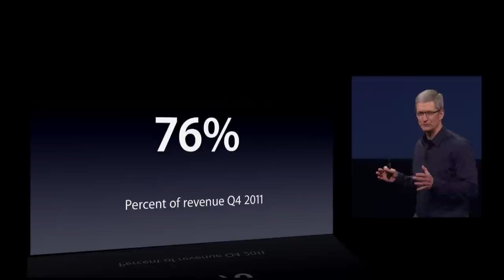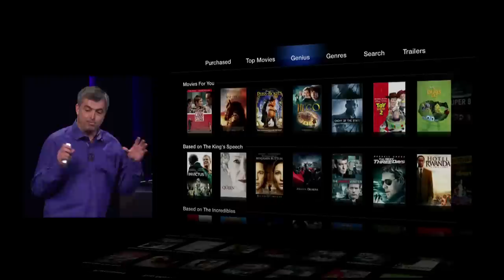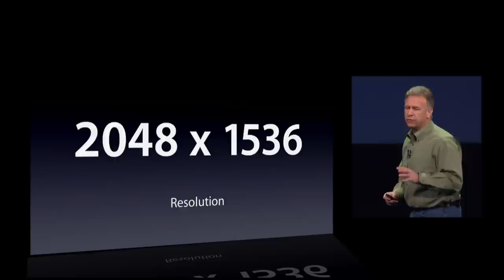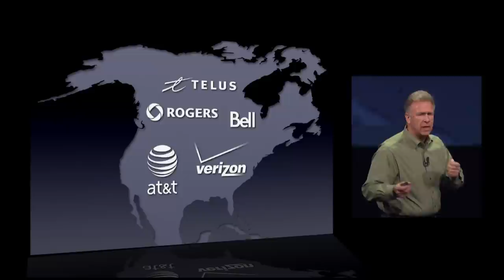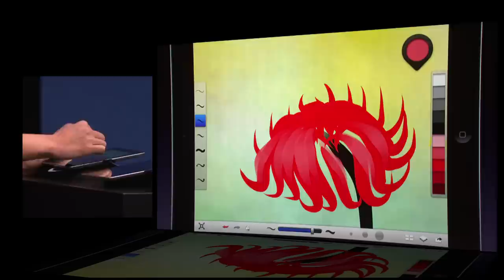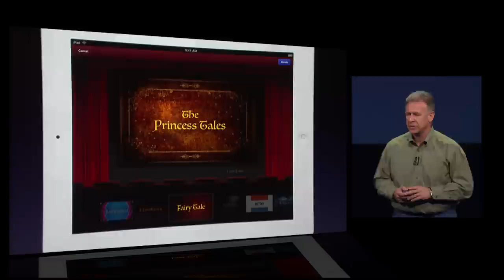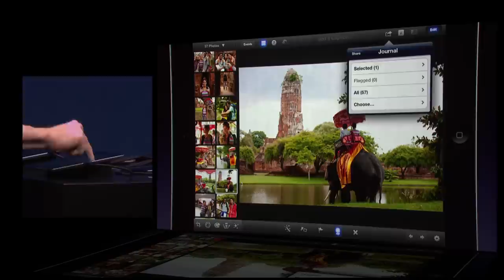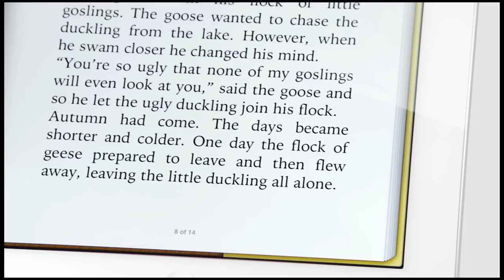Apple Special Event, March 2012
Watch Apple CEO Tim Cook and team unveil the third generation iPad, which features a stunning new Retina display, A5X Chip, 5 megapixel iSight camera,' and ultrafast 4G LTE. The new Apple TV features 1080p programming including iTunes movies and TV shows, Netflix, Vimeo, photos, and more in HD.